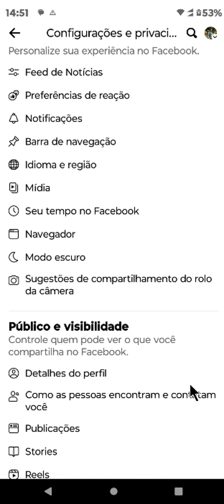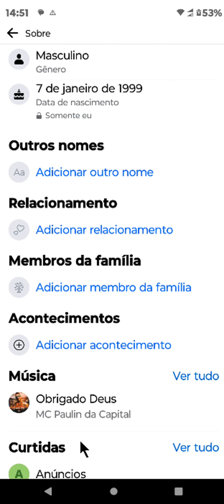COMO EXCLUIR MÚSICA NO PERFIL DO FACEBOOK 4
⏩ Neste tutorial, você aprenderá o passo a passo para remover músicas do seu perfil no Facebook. Descubra como acessar sua lista de músicas, selecionar aquelas que não deseja mais exibir e excluí-las de forma rápida e simples. Este guia prático é ideal para manter seu perfil atualizado com suas preferências musicais mais recentes.

💙 VÍDEO RECOMENDADO:
COMO BLOQUEAR PESSOAS NO TIKTOK